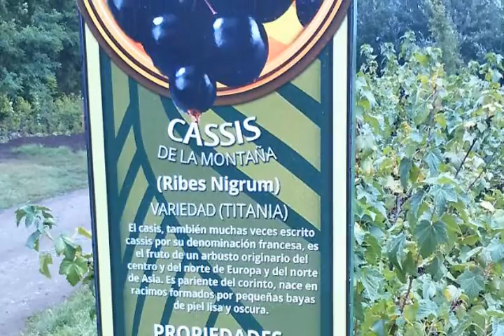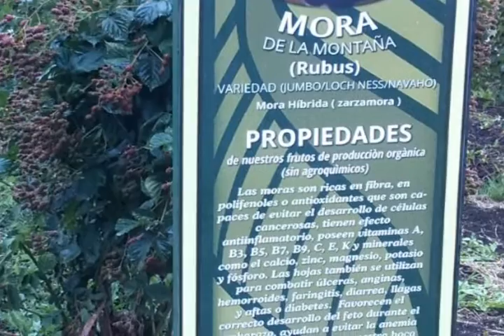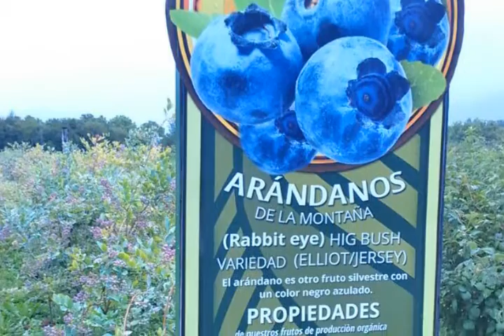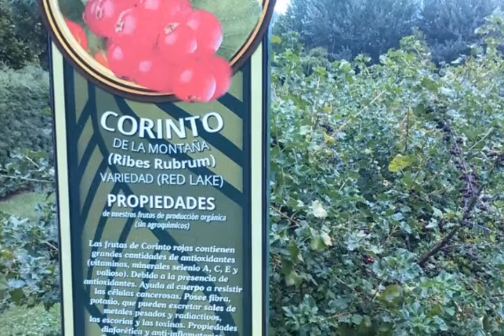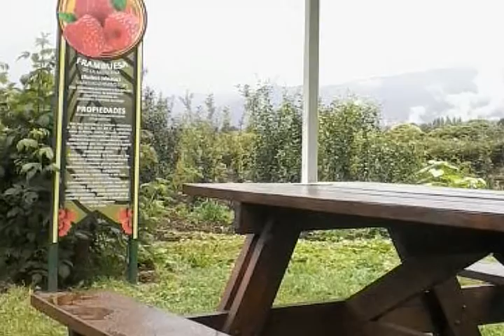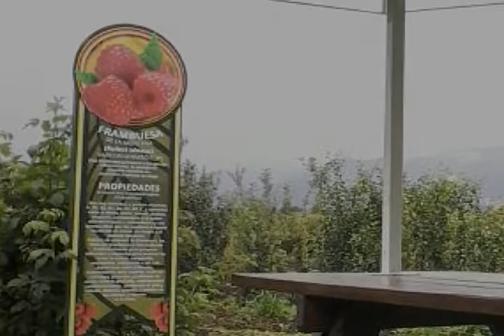El Bolsón y sus chacras frutales